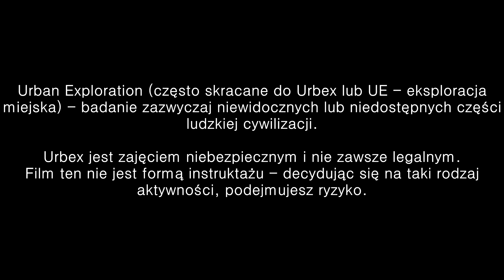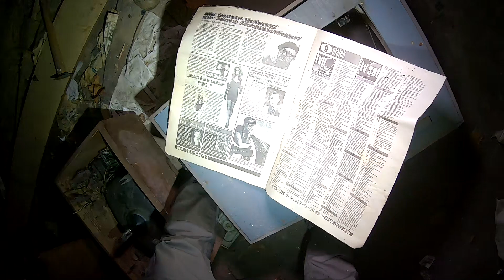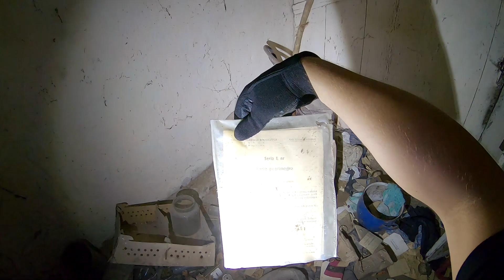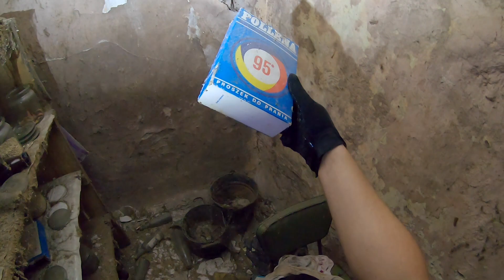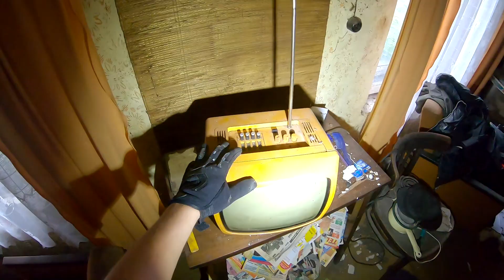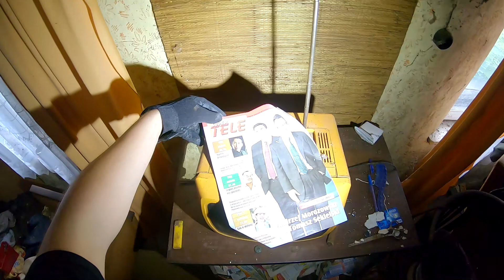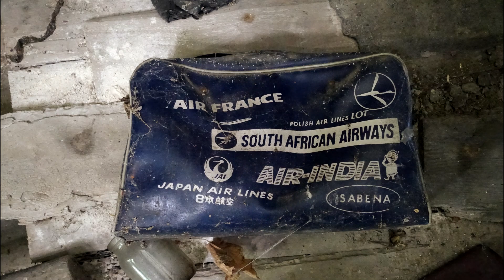Dom Pełen Wyposażenia |Urbex #221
Dzisiaj, wspólnie z Janem i Tomaszem z Project Explore:
zwiedzimy opuszczony dom.

Jego eksploracji nie mieliśmy w planie. Ba, nawet nie zdawaliśmy sobie sprawy, że taki dom istnieje. Zauważyliśmy go w drodze do innego miejsca i postanowiliśmy sprawdzić, co znajdziemy w środku.
Jak widać na filmie, dom ten to małe muzeum, w którym znajdziemy sprzęt i dokumenty sprzed kilkudziesięciu lat. Dom znajduje się w opłakanym stanie. Zawalenie się ściany szczytowej, to tylko kwestia czasu.

PS: specjalnie nie podaję nazwy obiektu, ani jego lokalizacji. Wiem, że ich znalezienie nie będzie trudne, ale podawanie tych danych w komentarzu będzie kończyć się banem!

Togetherless - Franz Gordon
Lilo - Arden Forest
Flourishing - Megan Wofford
Refreshing - Megan Wofford